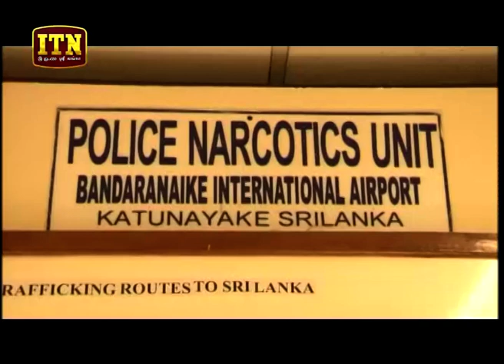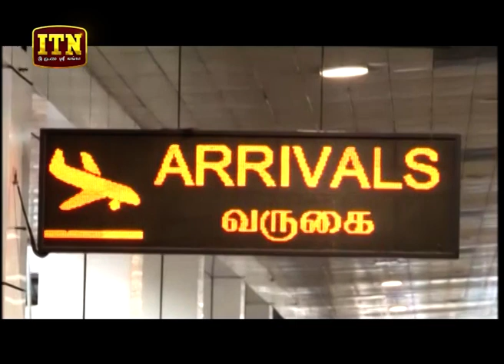ITN News 2018-10-13 | 12.00 PM